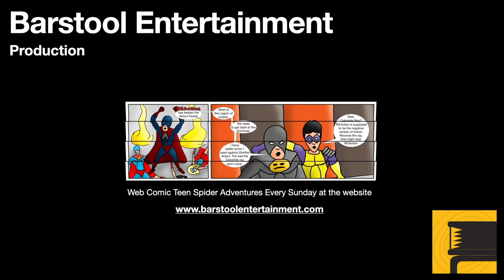Red Dead Redemption 2: Angelo Bronte, A Man of Honor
Arthur, John, and Dutch meet with Mr. Bronte to get Jack back. Before Mr. Bronte will give them Jack, Arthur and John must do some work. Some grave robbers are not paying Mr. Bronte.